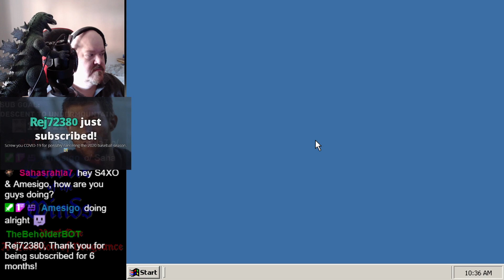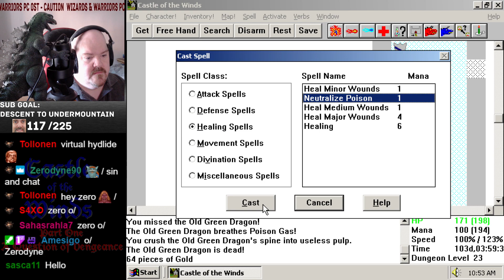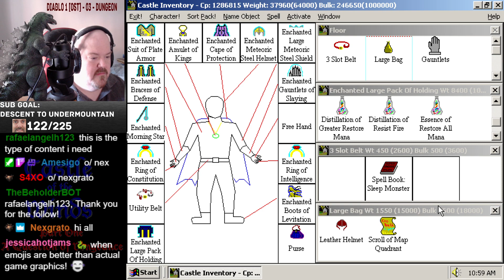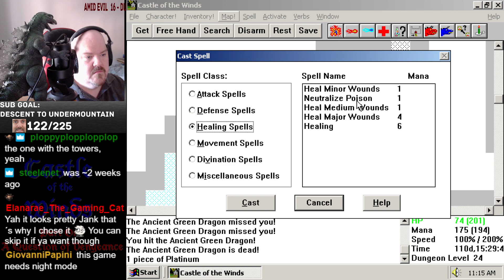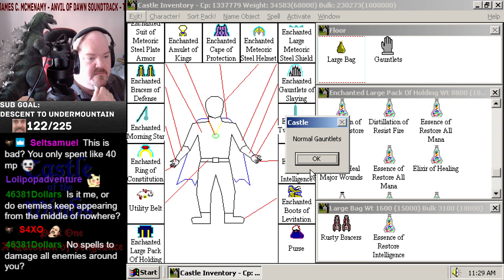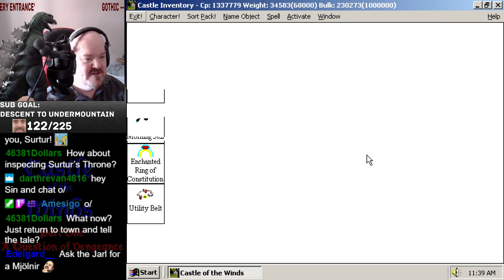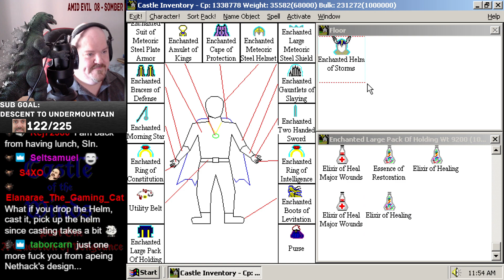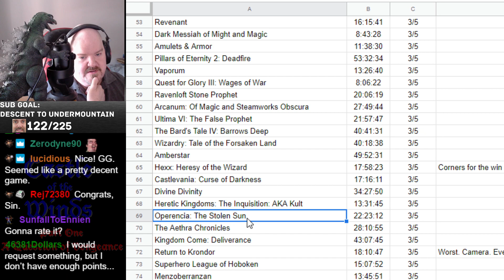Castle of the Winds (PC) - Finale!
We finish off Castle of the Winds! Fun little game, glad I revisited it.